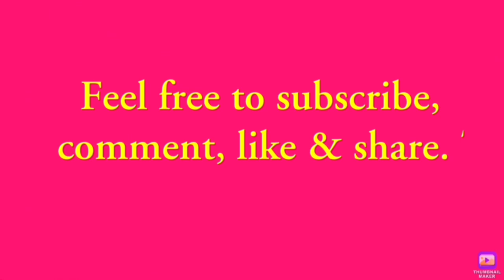Perfect Breakfast Buffet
Hey guys, thanks for turning in, in today's recipe I will be preparing with a perfect breakfast buffet kindly watch to end & consider subscribing to my channel if you haven't already done so…thanks for watching & much love 💕